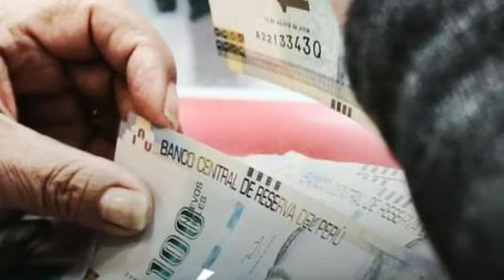congreso aprobó liberación del 100% de la cts hasta el 31 de diciembre del 2023